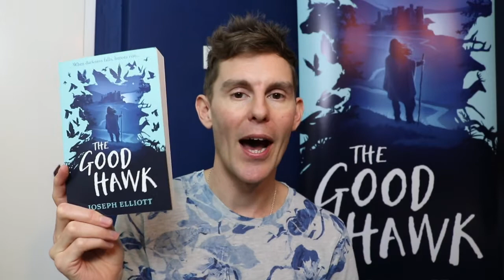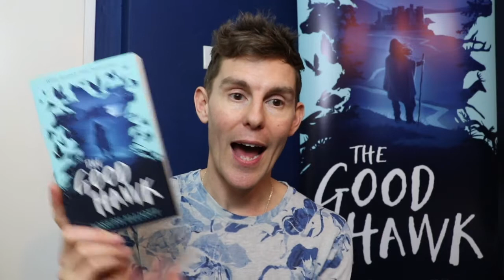World Book Day - Message from Author Joseph Elliott